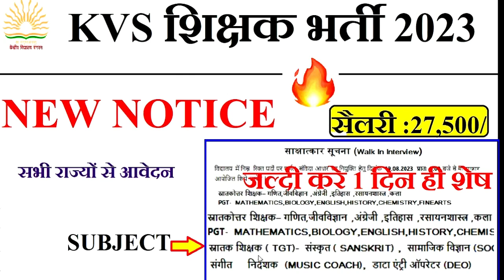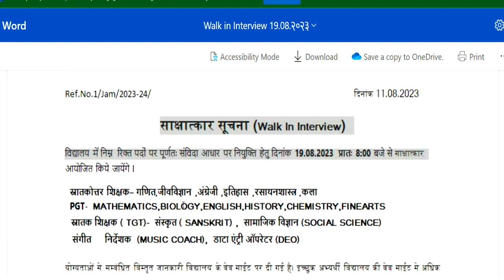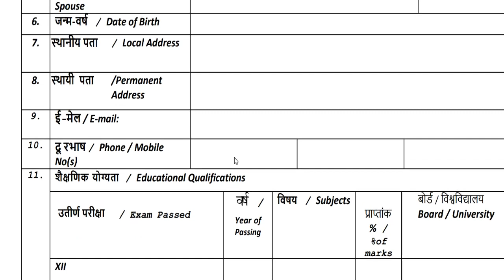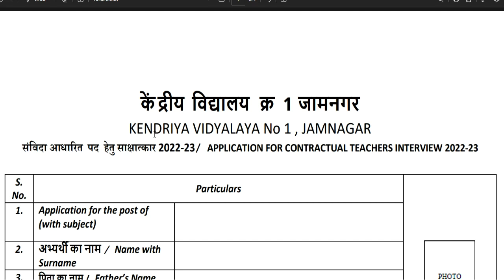KVS शिक्षक भर्ती NEW NOTICE | PRT PGT POST | no exam | salary/qualification | सभी राज्यों से आवेदन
KVS शिक्षक भर्ती 2023 | PRT PGT POST | no exam | age/salary/qualification | सभी राज्यों से आवेदन |

👉 link :    no2shahjahanpur.kvs.ac.in